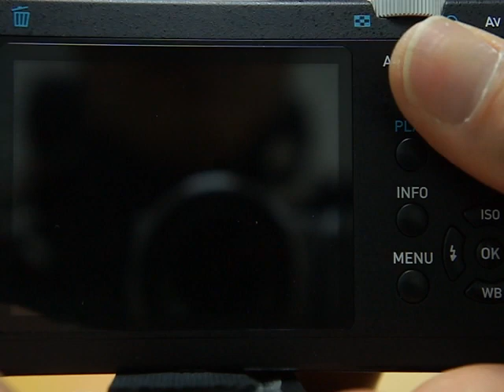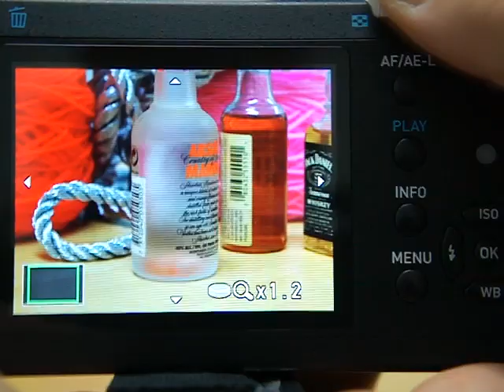PENTAX K 01 MF 및 Peak 기능 테스트